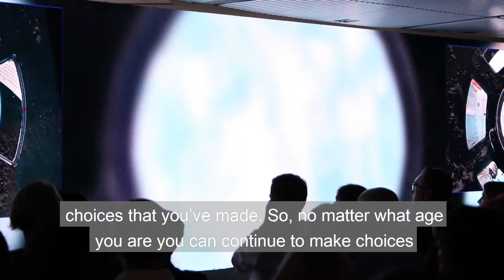Colonel Chris Hadfield at AMP's Amplify Festival 2019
Colonel Chris Hadfield is a pioneering Canadian astronaut, engineer and former Air Force fighter pilot.

As part of both the Canadian and American space programs Chris has piloted more than 100 kinds of aircraft, been the voice of mission control for astronauts and flown in space three times!

He reflected on the theme of 'Limitless' at this year's AMP Amplify festival .